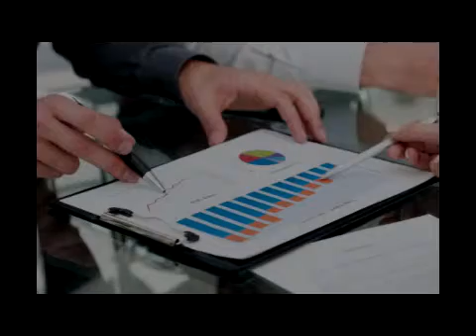Business advice 62